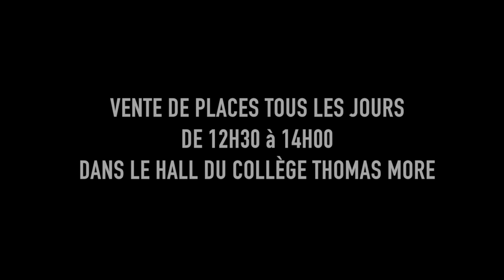Trailer - Revue de Droit 2017 - UCL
Bande-annonce de la Grande Revue 2017 de la faculté de droit et de criminologie de l'Université Catholique de Louvain.